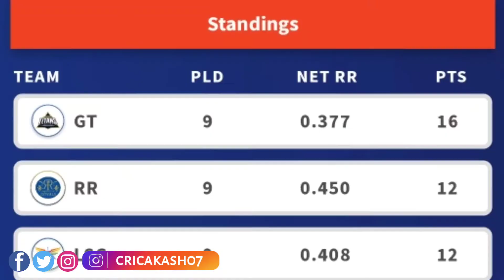अंपायर से भिड़ गए विराट कोहली | Kohli fight with umpires in tata ipl 2022 | Cricakash